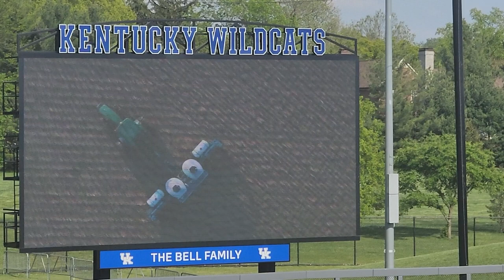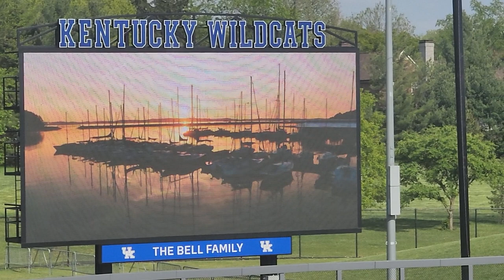Kentucky softball "All roads lead to Lexington" pre-game video (April 26th, 2023)